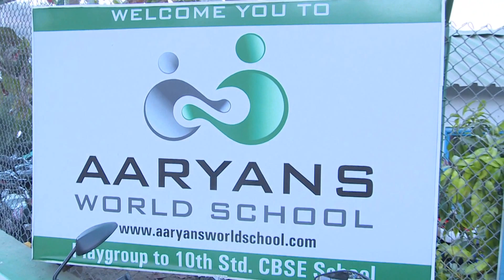Aaryans 26th Jan' 2016 Grand Republic Day Celebration.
26th January 2016 Aaryans Grand celebration of Republic Day at Aarayans World School .